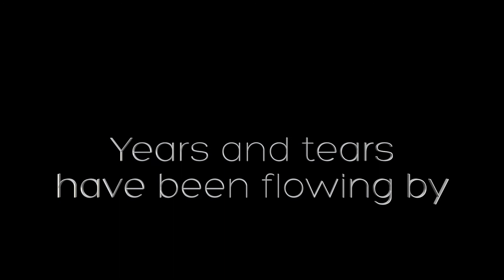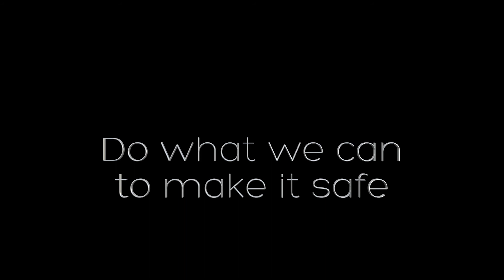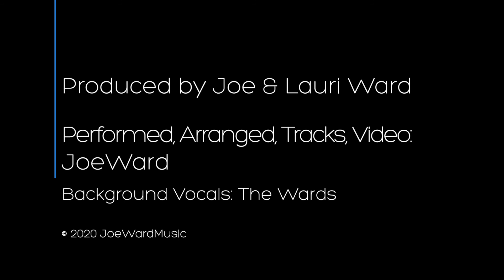It's Up To You and Me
We are heading into the most important election in the history of our country and, for the first time, this will no longer be about simply deciding between Democrats and Republicans.
No matter where we are from or what political party we have been aligned with previously, the reality of the 2020 Presidential and Senate races will force each of us to confront the choice we have to affect change.
Every single one of our votes will determine the fate of our country.
Now, it’s up to you and me.
if you feel inclined, please share.

Composed and Produced: Joe & Lauri Ward
Background Vocals: The Ward
Produced, Arranged, Tracks, Video Editing, Mixed and  Mastered by Joe Ward at Studio South, FL